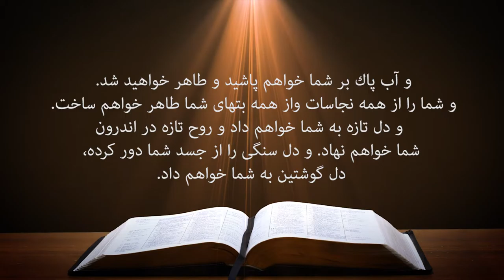کلیسای پرستندگان مسیح کلام خدا 16